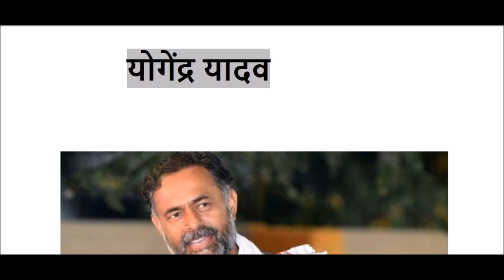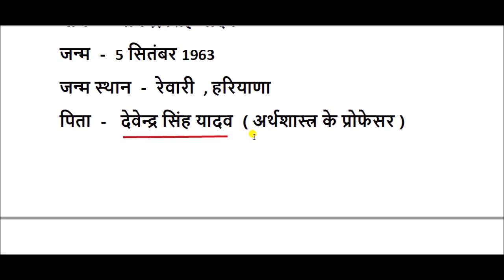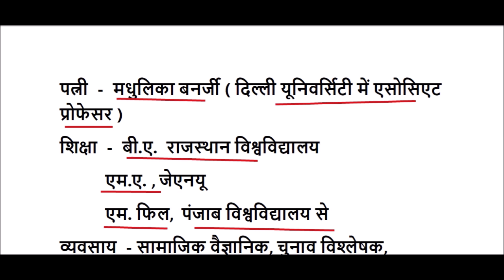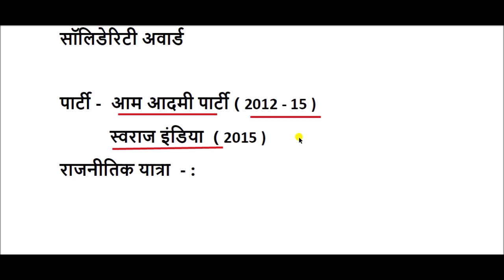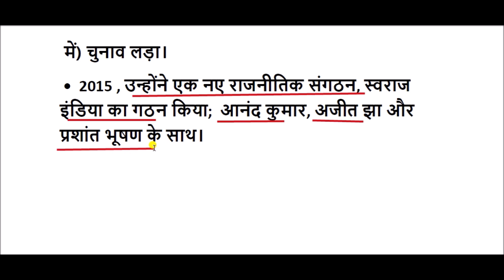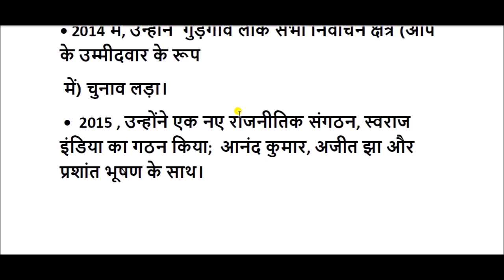योगेंद्र यादव का जीवन परिचय || yogendra yadav biography in hindi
योगेन्द्र सिंह यादव एक भारतीय सामाजिक वैज्ञानिक, चुनाव विश्लेषक हैं।] योगेन्द्र दिल्ली स्थित सीएसडीएस के वरिष्ठ शोध फेलो भी रहे हैं। योगेन्द्र 2015 तक आम आदमी पार्टी के राजनीतिज्ञ रहे और जब उन्हें २०१५ में आम आदमी पार्टी से निकला गया तब उन्होंने प्रशांत भूषण के साथ मिलकर स्वराज अभियान संगठन की स्थापना की| स्वराज अभियान भारतीय किसानों की गंभीर समस्या को लेकर काफी कार्य कर रहे हैं |